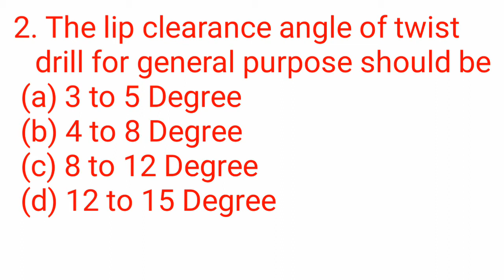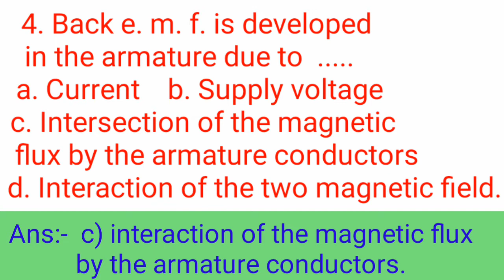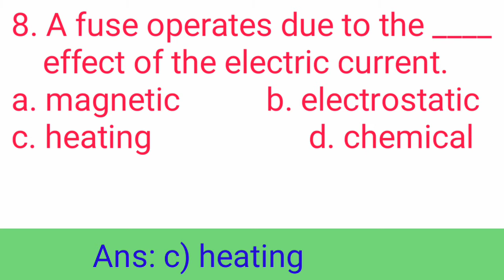Oil ITI Electrician previous exams model Questions and Answers || Oil India Limited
1. The current drawn by the line
               owing to corona loss by..
           (a) Non sinusoidal
           (b) sinusoidal
            (d) Square

   2. The lip clearance angle of twist
      drill for general purpose should be
    (a) 3 to 5 Degree
    (b) 4 to 8 Degree
    (d) 12 to 15 Degree

 3. On doubling the supply frequency,
the eddy current will.
a. Become half of their former value
 b. Become four times of their former value                c. Remain unaffected
d. Become eight times of their former value

 4. Back e. m. f. is developed  in the
armature due to
   a. Current                  b. Supply voltage
  c. Intersection of the magnetic
   flux by the armature conductors
 d. Interaction of the two magnetic field.

 5. To avoid glare
a. object should be move from a distance
b. object should be move constantly
c. object should be viewed from a close vicinity
 d. viewer should move constantly

6. The digits used in binary number system are.

7. Average resistance of human body is.
a. 500 ohms      b. 1000 ohms
c. 1500 ohms   d. 2000 ohms

8. A fuse operates due to the ____ effect of
 the electric current.
a. magnetic           b. electrostatic
c. heating              d. chemical

 9. The heat proof insulating material
used in heaters etc ____ is
  a. mica                      b. asbestos
   c. glass wood          d. porcelain

 10. In hydro power stations, what is an
   enlarged body of water just above the
intake and used as a regulating reservoir called.
   a. Spillways    b. Forebay
   c. Reservoir     d. Penstock